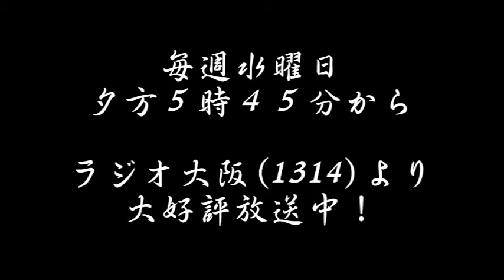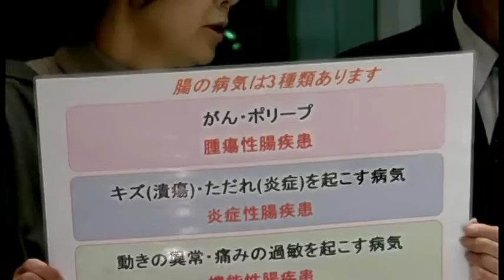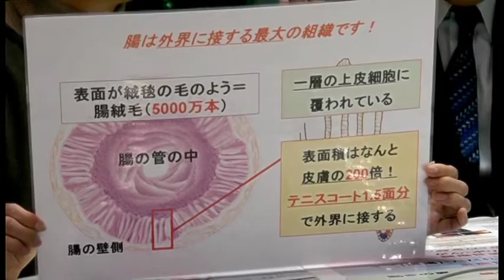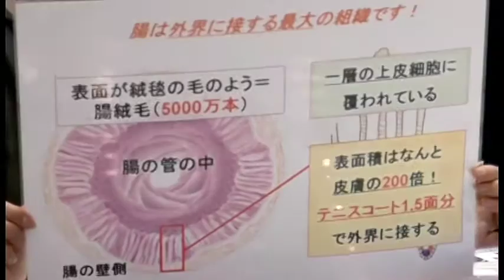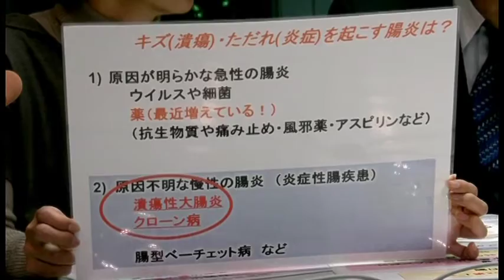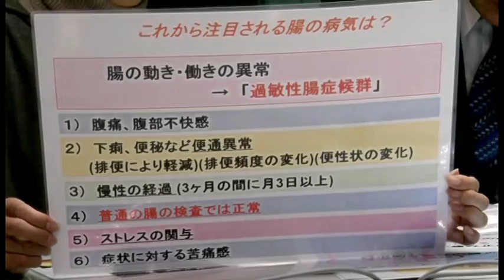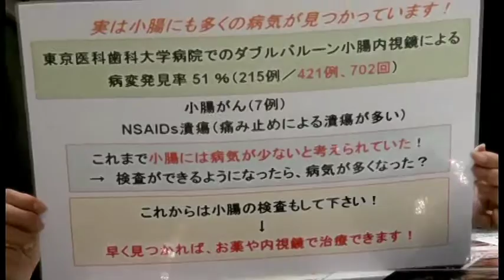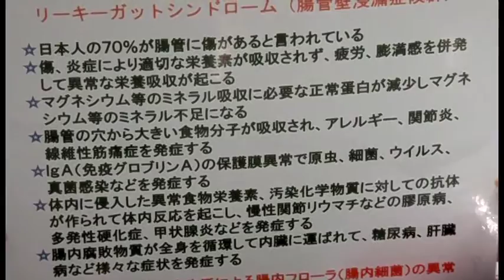腸の病気と小腸の傷（潰瘍）は、全身の病気の原因かも？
腸の病気は大きく分けると3種類ありますが、全て増加傾向にあります。
１、 腫瘍性腸疾患（癌、ポリープ）
２、 炎症性腸疾患（傷、潰瘍、ただれ等の炎症）
３、 機能性腸疾患（動きの異常、痛みの過敏）
腸は体内にありますが、外界に接する最大の組織です。
１、 一層の上皮細胞に覆われている
２、 絨毯の毛のような腸絨毛5000万本に覆われている
３、 表面積は皮膚の200倍（テニスコート１，５面分の面積）
４、 リンパ球の６０％が集まる最大の免疫組織
５、 全身の細い血管の５５％が存在する、最大の末梢血管組織
６、 脳以外の神経の５０％が存在する、最大の末梢神経組織
神経が分泌するホルモンの神経ペプチド、消化管ホルモンを分泌する、脳より多くのホルモンを分泌する最大のホルモン組織
腸は単なる管ではなく「第2の脳」と呼ばれる複雑な器官です。
近年、ダブルバルーン内視鏡で小腸にも多くの病変が見つかっています。
傷、潰瘍、ただれ等の炎症を起こす炎症性腸疾患が解ってきました。
原因がはっきりしている炎症性腸疾患はウイルス、細菌、抗生物質、痛み止め、風邪薬、アスピリンなどが原因です。
原因不明の炎症性腸疾患、潰瘍性大腸炎、クローン病、腸型ベーチェット病などがあります。
日本消化器科学会でも、小腸の検査を推奨しています。
小腸の傷の病気リーキーガットシンドローム（腸管壁浸漏症候群）
日本人の７０％が腸管に傷があると言われています。
傷、炎症により適切な栄養素が吸収されず、疲労、膨満感を発症し、異常な栄養吸収が起こる
マグネシウム等のミネラル吸収に必要な正常蛋白が減少しマグネシウム等のミネラル不足になる
腸管の穴から大きい食物分子が吸収され、アレルギー、関節炎、線維性筋痛症を発症する
ＩｇＡ（免疫グロブリンＡ）の保護膜異常で原虫、細菌、ウイルス、真菌感染などを発症する
体内に侵入した異常食物栄養素、汚染化学物質に対しての抗体が作られて体内反応を起こし、慢性関節リウマチなどの膠原病、多発性硬化症、甲状腺炎などを発症する
腸内腐敗物質が全身を循環して、様々な内臓疾患、糖尿病、肝臓病などを発症する
様々な症状や病気がありますが、その原因の多くは？
腸内フローラ（腸内細菌叢）の異常
化学物質（抗生剤、鎮痛剤、風邪薬、アスピリン等の医薬品、環境汚染物質）食生活（精製穀物、アルコール等刺激物、肉欲過多、脂質過多、繊維質不足、発酵食品不足）他
先ずは食の改善（和食）腸内フローラにお奨めは乳酸菌生産物質とオリゴ糖